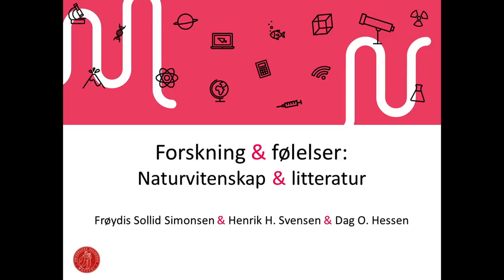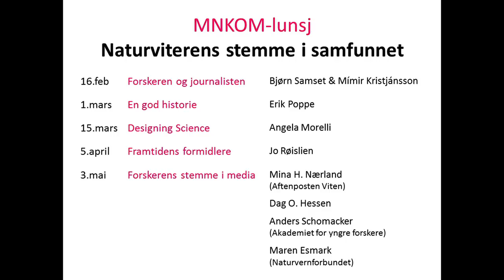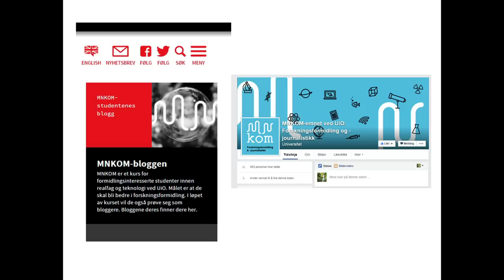MNKOM-lunsj: Forskning og følelser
Hva skjer når man bruker litterære grep for å formidle naturvitenskap? Med: Frøydis Sollid Simonsen, Henrik H. Svensen og Dag O. Hessen

Naturvitenskapen er fornuftens to streker under svaret, mens skjønnlitteraturen gir rom for tolkning, følelser og personlige beretninger. Vinner fornuften eller følelsene formidlingskampen i dagens samfunn? Hvordan kan vi skape riktig balanse av forskning og følelser i forskningsformidling?

Tre forfattere møtes til lunsj for å fortelle om hvordan skrive om naturvitenskap med litterære grep, og lese utdrag fra egne bøker. Kan forskeren virkelig ty til en personlig fortellerstemme? Eller blir det, som enkelte kritikere har påpekt, som å sukre den bitre fakta-pillen?

Hvordan kan forfatteren skrive litterært om naturvitenskap?

Frøydis Sollid Simonsen er utdannet tegneserietegner i Malmö i Sverige og tegner ukentlig en stripe i Klassekampen. Hun debuterte skjønnlitterært med Hver morgen kryper jeg opp fra havet i 2013, og skrev boksingelen Dyr, sortert etter alder året etter. Henrik Svensen er geolog, forsker og sakprosaforfatter (Enden er nær, Bergtatt), Dag Hessen er biolog, forsker og sakprosaforfatter (aktuell med boken Karbon).